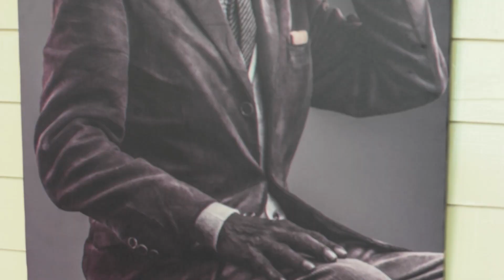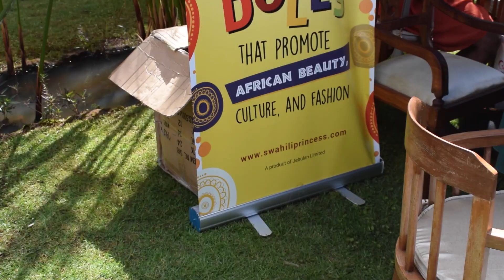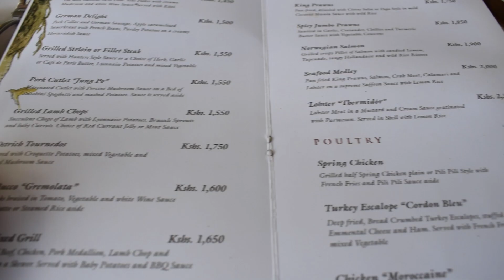Lord Errol restaurant review | Jaytakeapic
I went to Lord Errol for a review and ended up having the time of my life.

Abigail Arungas book: